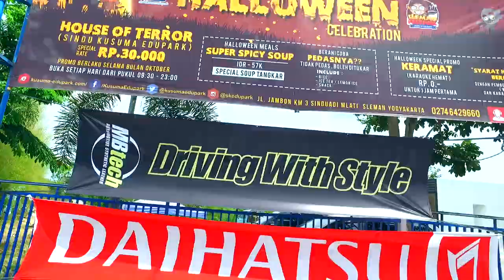Jamnas DXIC Pertama Mantul Dab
Jambore Nasional (Jamnas) Pertama Daihatsu Xenia Indonesia Club (DXIC) 2018 berlangsung pada tanggal 3 - 4 November 2018 di Yogyakarta